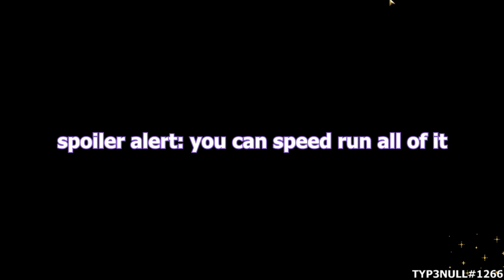twink gets anally ravaged by big flaming daddy(path of fire spoilers)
please dont want if you haven't but intend to play the Guild Wars 2 Path of Fire expansion

admittedly thou this doesn't show off much because this is the second time i've done it because the server keep crashing on me and guild wars 2 has literally the most ass shit fuck stupid bullshit fucked up checkpoint mechanics when it comes to server fails.